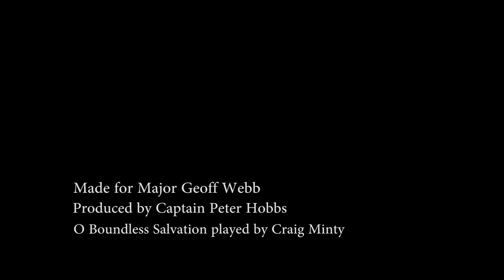To what extent do you feel Boundless grace is part of Salvationist theology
Here is a video explaining to what extent Boundless grace is part of Salvation Army theology. Made for the Boundless Congress 2015